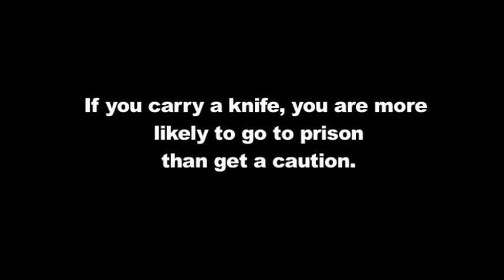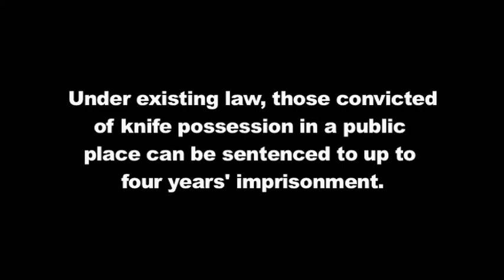Group 8 - Drop Knives Save Lives - Part two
'Drop Knives, Saves Lives' is a hard hitting look at the impact which knife crime has on both its victims and those guilty of carrying and using knives. A powerful message that should be listened to.